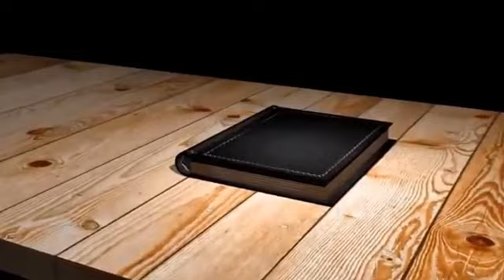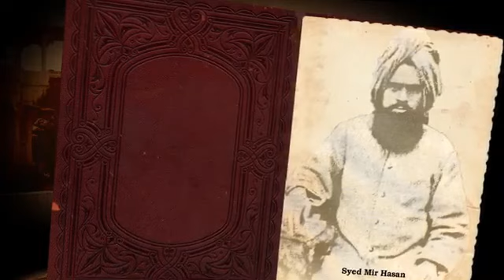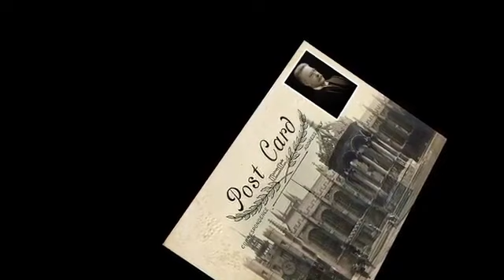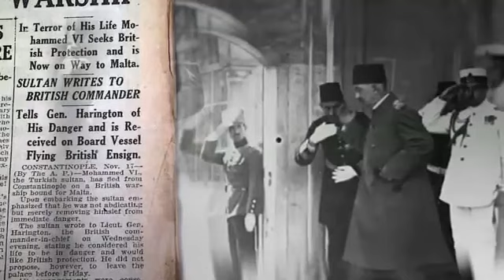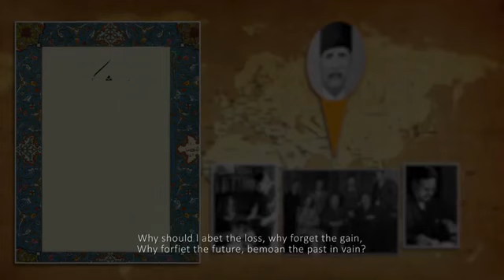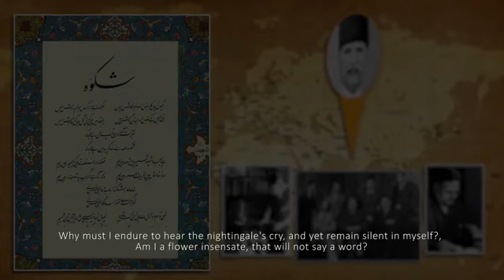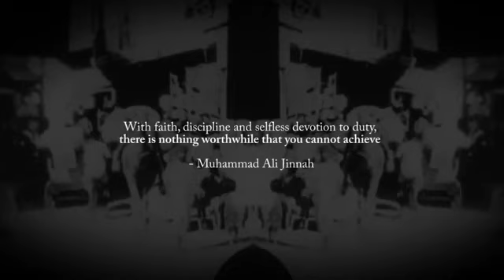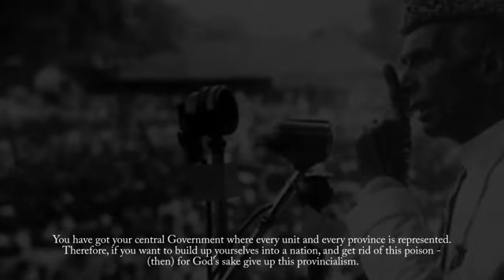Allama Iqbal (علامہ اقبال) | Great Muslim Lives Series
- تیرے سجدے کہیں   کافر نہ کردے اے اقبال*
*تو جکتا کہیں اور ہے اور سوچتا کہیں اور ہے*

"Let not your prostrations turn you into a Kafir! Oh Iqbal!
You lower yourself elsewhere, and fall into contemplation elsewhere!"

Allama Muhammad Iqbal was the intellectual founder of Pakistan, a poet whose dream to see the day in which India's Muslim minority would find its own home and identity once more. He wrote about the spirit of Islam and moved generations towards higher ambitions within themselves and within the world at large. This biographical film chronicles the life of this great man and his grand ambitions for the Muslim populace of India.

Feed one person for a £1 and earn yourself forgiveness and immense reward in the Hereafter! link is below:
Madrasah Abu Hurayrah is a channel dedicated to promoting Islam and its values. This channel will provide authentic, correct and reliable knowledge from the Holy Quran and the sayings of our beloved messenger Muhammad (salalaahu alayhi wasalam). stay connected to learn, grow and reap.